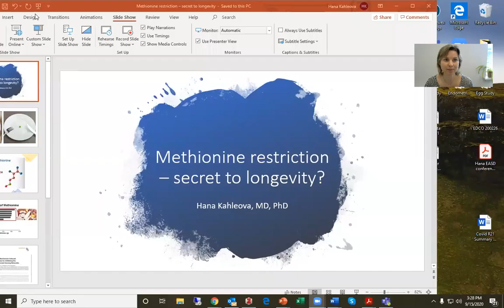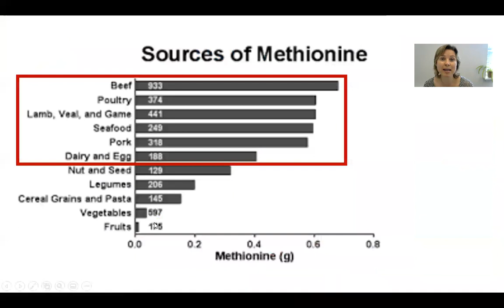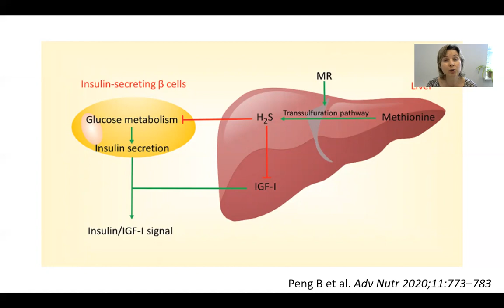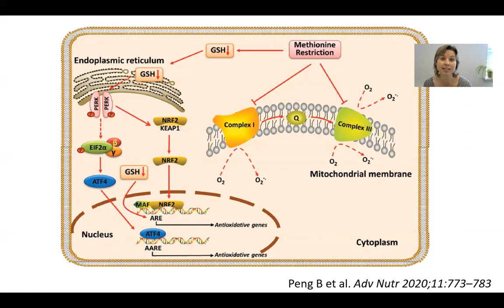Methionine restriction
Methionine restriction, the secret to longevity